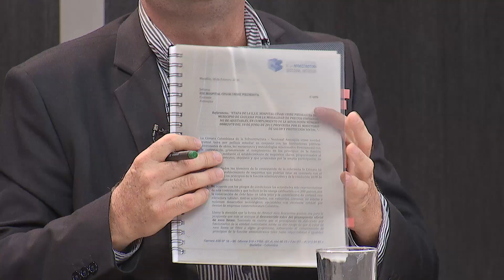Infraestructura y Corrupción en Colombia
No son pocos los casos de escándalos por corrupción administrativa que se vienen divulgando en los medios de comunicación de todo el mundo, y que involucran por igual a funcionarios públicos y a empleados del sector privado. El caso Odebrecht, por citar el más reciente, es un claro ejemplo de lo que ha llegado a significar esa alianza perversa entre quienes privilegian sus intereses económicos personales sobre los del bienestar de la sociedad a la que dicen representar o gobernar.

En el país, los factores de riesgo para esos malos manejos del dinero público en la construcción de obras de infraestructura van desde la escasa supervisión por parte de los organismos de control hasta la precariedad en los diseños, pasando por las interventorías deficientes y la modificación de las condiciones de los contratos de obras públicas, orientada a favorecer a unos pocos oferentes. Es tan grave la situación que, en Colombia, se ha comprobado que el 96 % de los procesos de contratación terminan con un solo oferente, y así son ejecutados.

En Nos Cogió la NOCHE se analizó el tema en profundidad, con la orientación del Dr. José Fernando Villegas Hortal, DIrector Ejecutivo de la CCI -Cámara Colombiana de la Infraestructura- Seccional Antioquia, se plantearon muchas inquietudes importantes y se llegó a varias interesantes conclusiones.

NCLN FEB 07 COMPLETO  Y cómo estamos en infraestructura